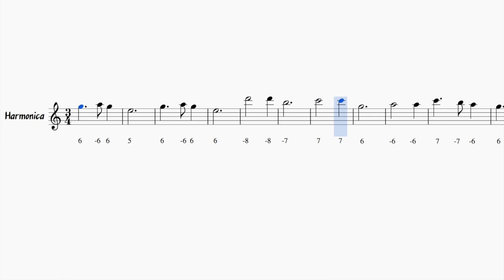How to play "Silent Night" on Diatonic Harmonica (C)